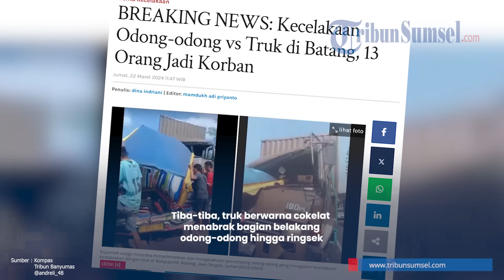Jeritan Penumpang Kecelakaan Odong Odong vs Truk di Batang, 13 Korban Dilarikan ke Rumah Sakit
Angkutan odong-odong yang ditumpangi rombongan takziah ditabrak oleh truk di depan Koramil Banyuputih, Kabupaten Batang, Jawa Tengah, Jumat (22/3/2024).

Dalam video yang diunggah oleh akun Instagram @andreli_48, terlihat dua angkutan odong-odong berwarna merah dan biru.

Odong-odong merah tampak terguling sedangkan odong-odong biru terlihat ringsek.

Terlihat atap dari odong-odong warna biru terlepas hingga masuk ke ruang sopir truk.

Terdengar jeritan beberapa penumpang perempuan yang berteriak meminta pertolongan.

Tribunsumsel/Yos